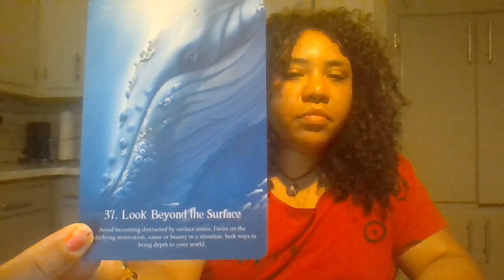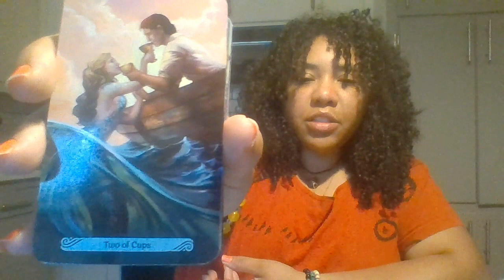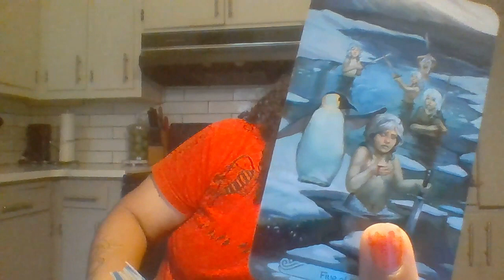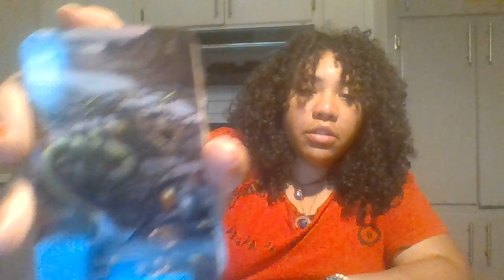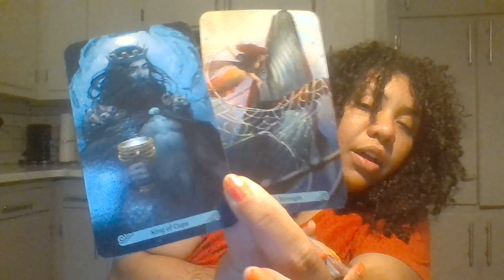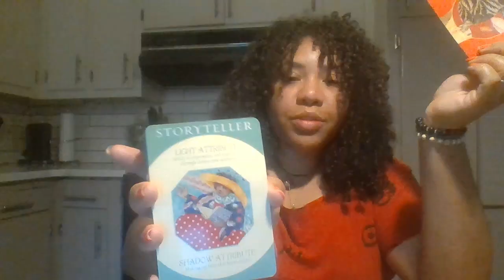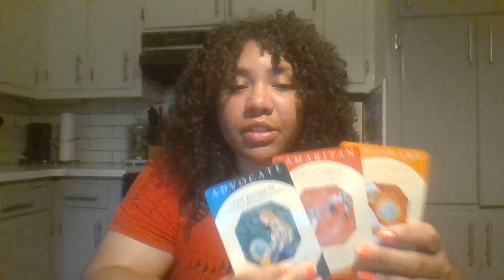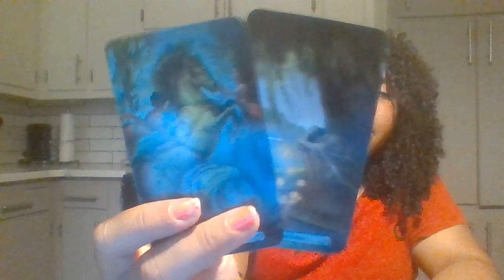Message for a King/Queen of Cups~ A beautiful gift is coming your way. // Collective Reading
Hey, Lovelies!   Set your intentions and keep a positive mindset. Pay attention to your deeper feelings they are trying to guide you. A gift is coming your way.  Good luck out there. Love and light.

                                            💞 **TIPS** 💞
cashappGoldenThreadTarot333

FEATURED VIDEOS

                                        🔮**Decks Used**🔮

Whispers of the Ocean Oracle Cards by Angela Hartfield